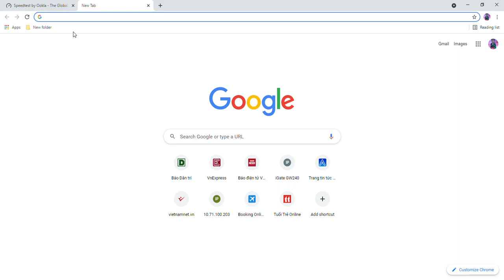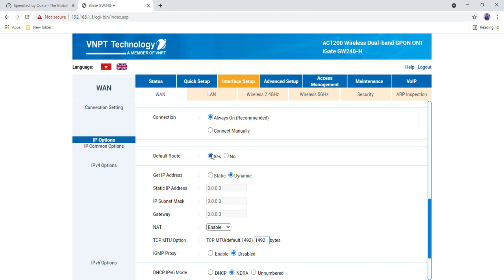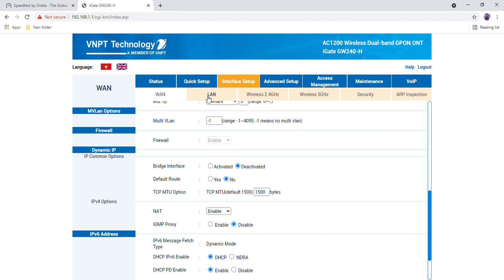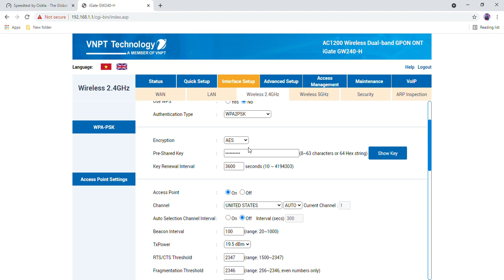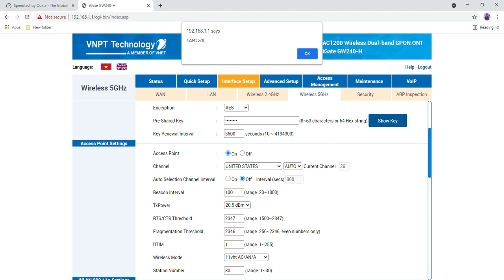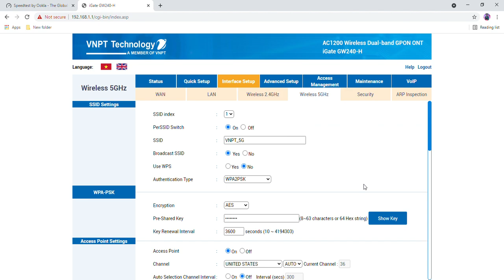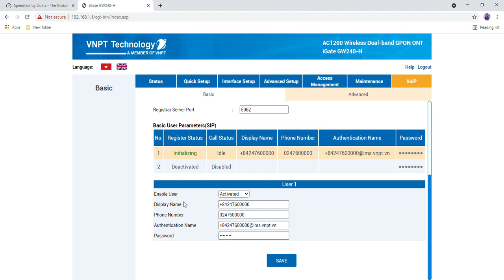Cài đặt Modem mới nhất của VNPT GW240H ( Cài internet và thoại )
Cài modem GW240H mới nhất của VNPT